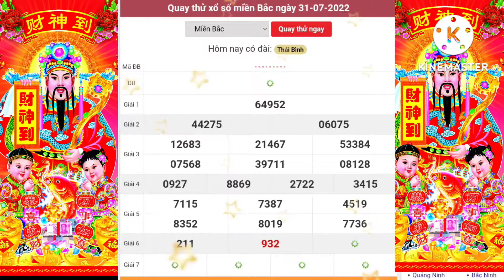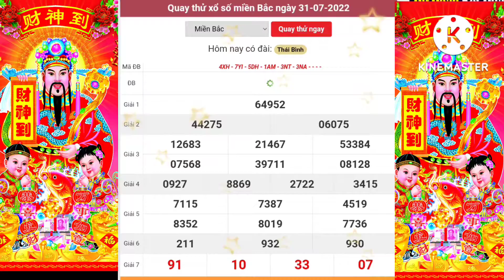Quay cầu thử xổ số miền bắc hôm nay, 31/07/2022, xsmb